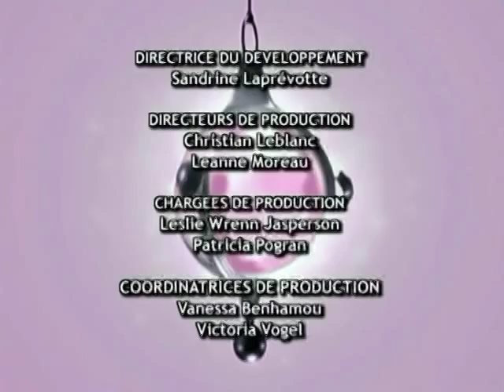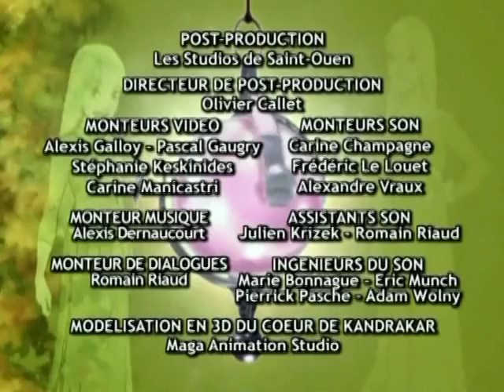Dimension W.I.T.C.H. Theme Song & Credits Saison 2 (French)